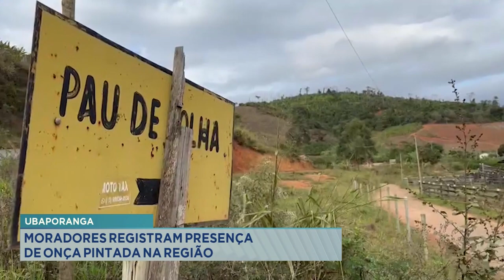Ubaporanga: Moradores Registram Presença de Onça Pintada na Região.